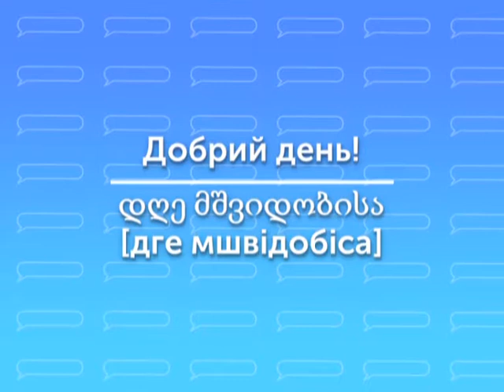«Слово дня» «Добрий ранок» та «Добрий день» грузинською мовою